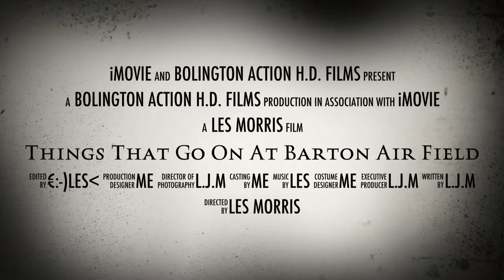Paragliding at Barton City airport